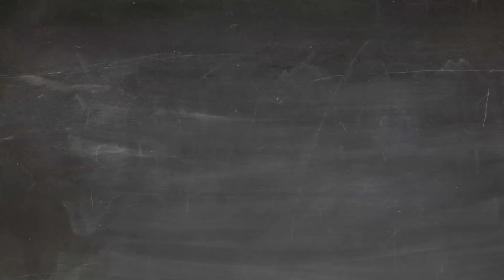Le chien aboie - Cris d'animaux - Maternelle et école primaire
Grâce à notre nouvelle série pédagogique intitulée "Le chant des animaux", vos enfants pourront apprendre en s'amusant ! Aujourd'hui le chien qui aboie.
Bonne découverte de la nature à tous ;-)